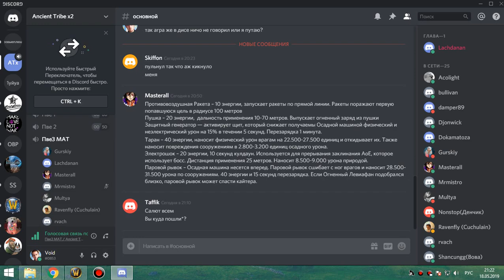2я часть цлк 10 об 11 из 12 протовар 18 05 19